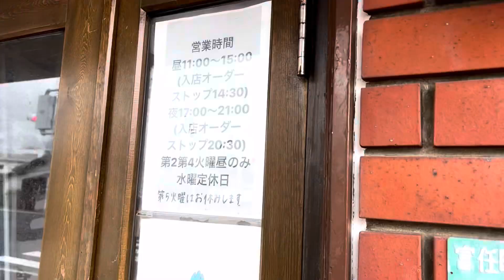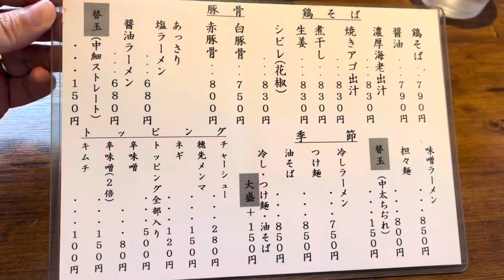『麺屋 之(kore)』濃厚で滑らかな鶏そば！下関市【ラーメン】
今回は、山口県下関市の『麺屋　之(これ)』さんにお邪魔させて頂き、白豚骨・鶏そば・とろとろ豚軟骨・ライスを食べて来ました。

住所：山口県下関市富任町１－５－３
営業時間：昼11:00~15:00（L.O14:30）
　　　　　夜17:00~21:00（L.O20:30）
定休日：毎週水曜日・第5火曜日
　　　　※第2・第4火曜日は昼のみ
駐車場：あり

コメントでお店のご紹介いただき、ありがとうございます！これからもご意見、ご感想お待ちしております。